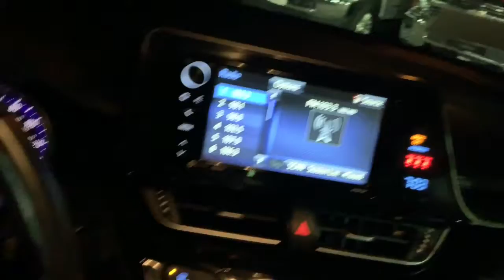2018 Toyota C-HR